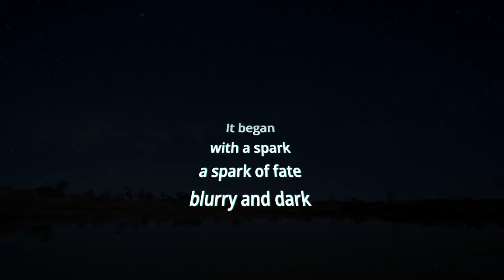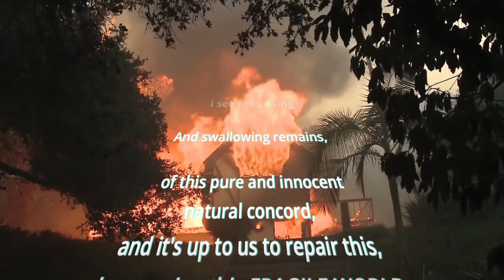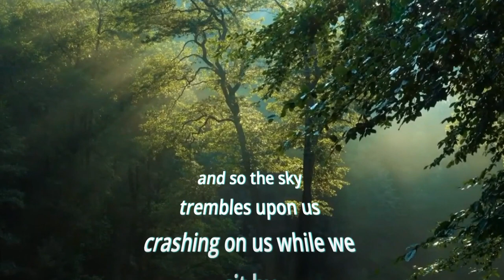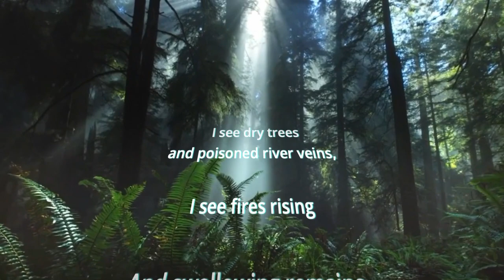Fragile World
This video is my own musical work created with the intention to inspire and warn other people about the current situation with climate change around the world.    What I want to transfer with this product to others is that we only have one planet Earth and I would like to ask that we all show a little respect to our only home. Our time is running out faster than we can count, with devastating fires destroying our forests and fields, emissions around our atmosphere, thousands of animal species going to the brink of extinction and so on...   I couldn't have done this project without the help of my friends: Ariana Gugec, Ela Štulić and Kaya McConnell.

Fragile World is written, produced and composed by Lovro Roksandić